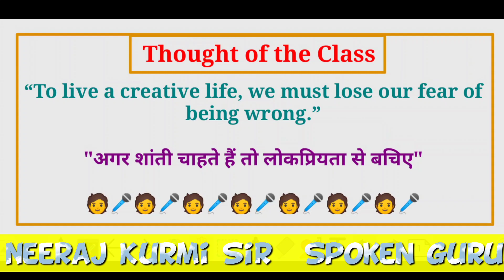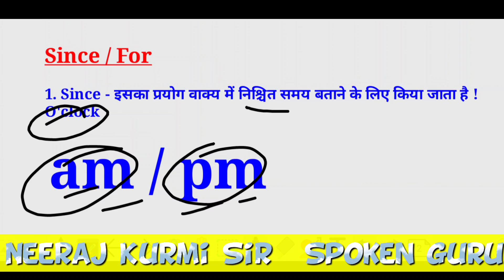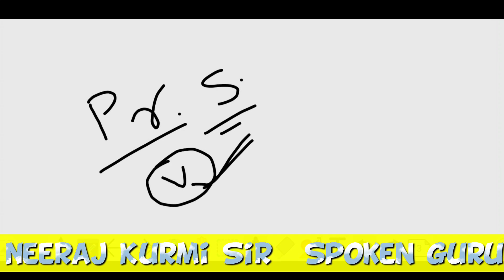Since and For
3. Introduction

4. Etiquette

5. Polite words

6. Polite phrases

7. Exclamation

8. Common Phrases

9. Phrases of Command

10. Tricky Tense Table

11. Parts of speech

12. FORM OF VERBS

13. Present indefinite tense Simple case

14. Negative case

15. Interrogative Case

16. Interrogative & Negative case

17. Double Interrogative Case

18. Double Interrogative & negative case

19. Present continuous tense

20. Present perfect tense

21. Past Indefinite tense

22. Past continuous tense

23. Past perfect tense